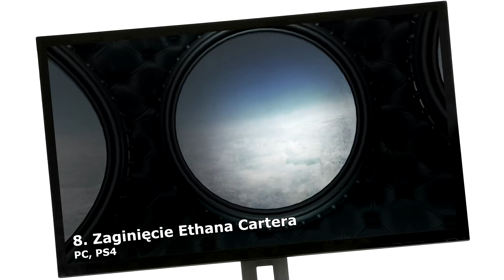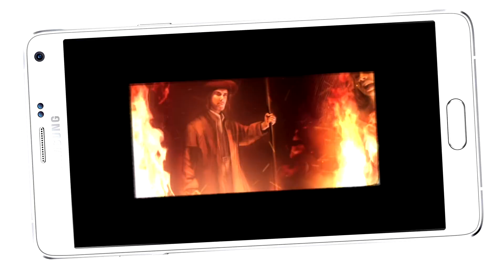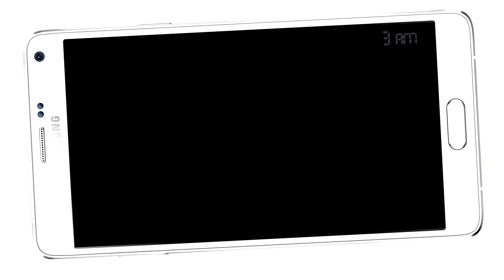Najlepsze gry w klimacie horrorów na Halloween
Top 10 komputerowych horrorów.
Wykorzystano fragmenty:
„Monty Python i św. Graal”
„Sens życia według Monty Pythona”
„Rejs”
„Martwe Zło 2”